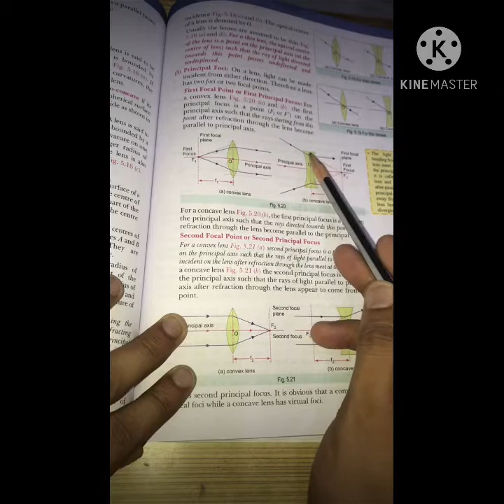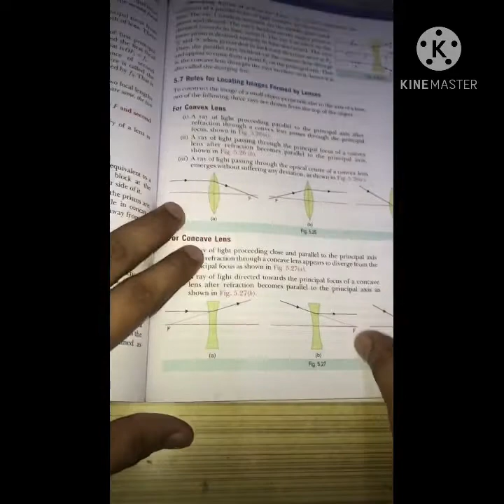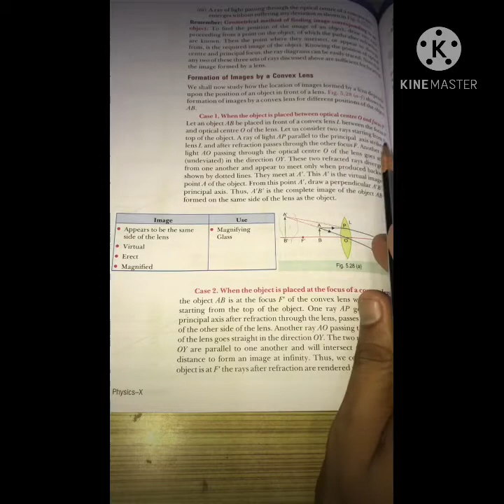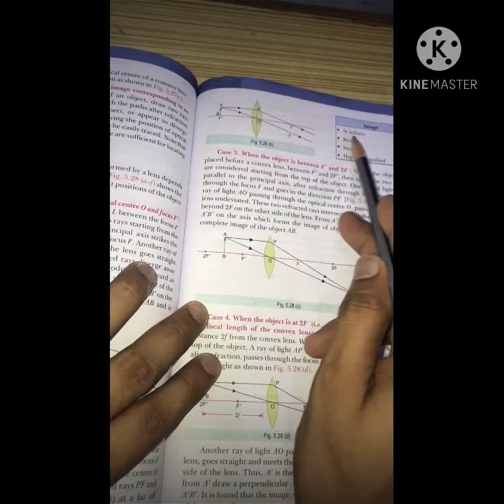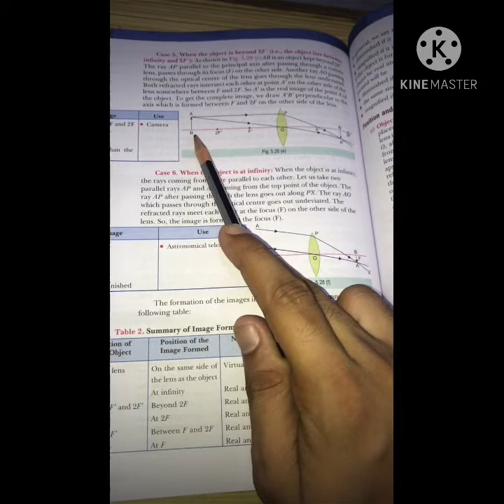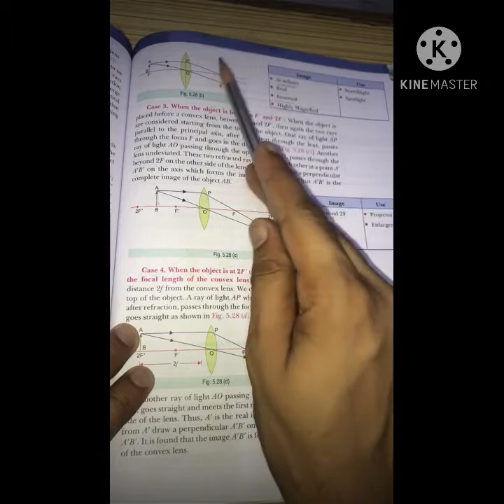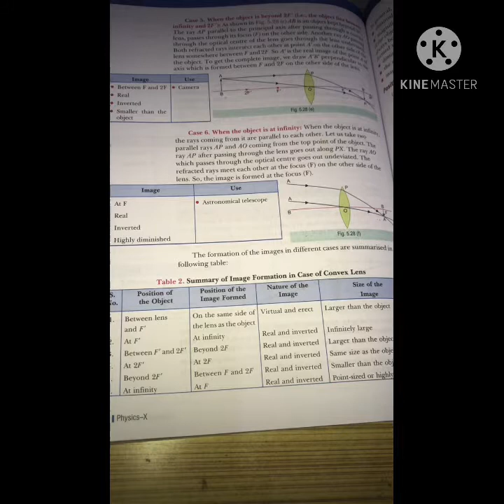12 Physics Chapter Optics Lecture 8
Class 12 Physics Chapter optics
From Education Bright Institute
Sanjay Singh (B.E,M.E)